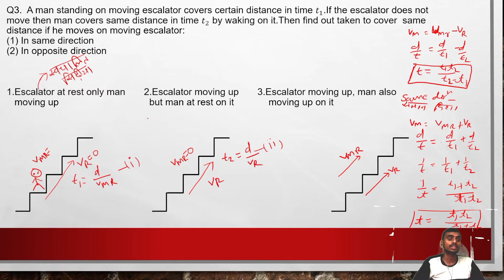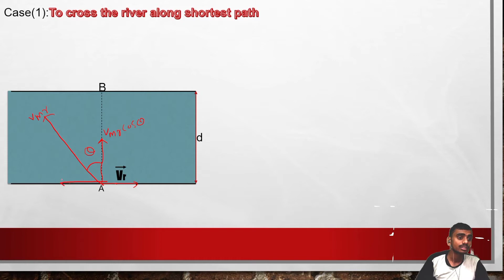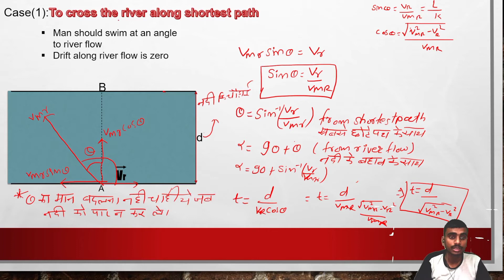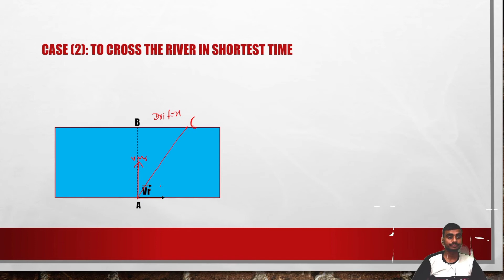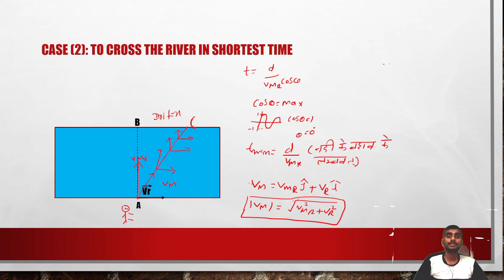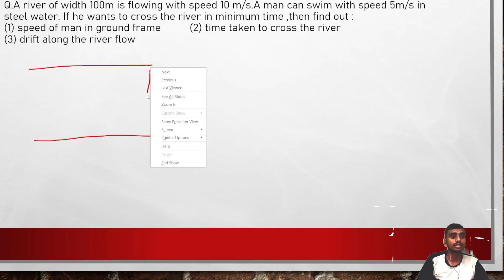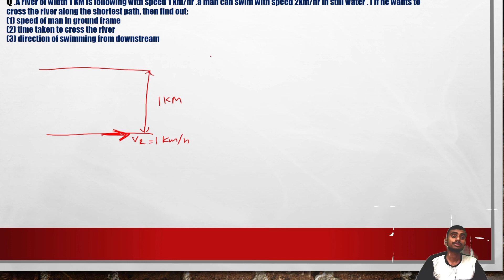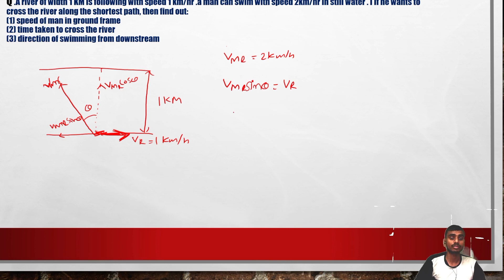River and boat problem solution in PHYSICS by Manish sir part_2 NEET/JEE#neet2022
Now we are launch Topic Physics on our YouTube channel ECI NEETi
be come with doctor and Engineer